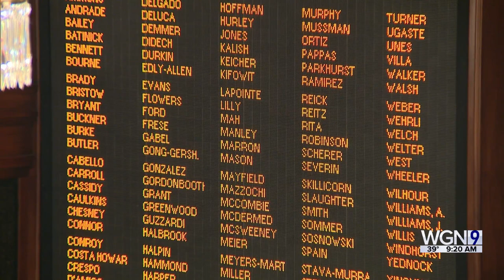Veto Session Canceled, More Calls for Madigan's Departure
Pritzker expresses disappointment in canceled veto session as more Democrats join the chorus of lawmakers calling on Madigan to step down.